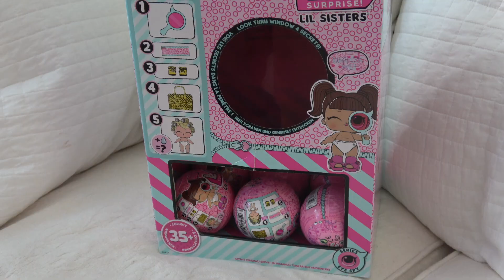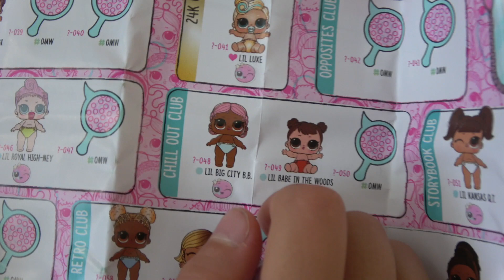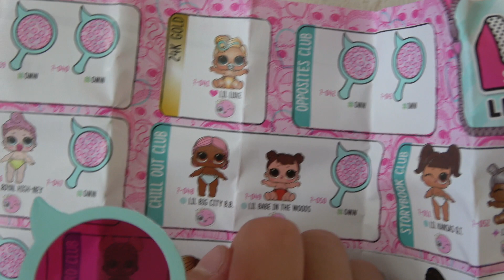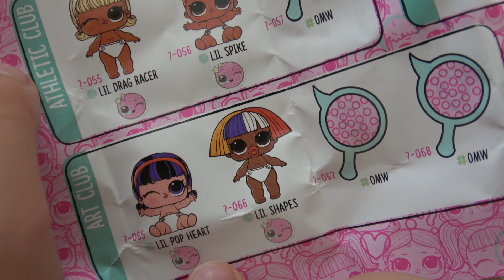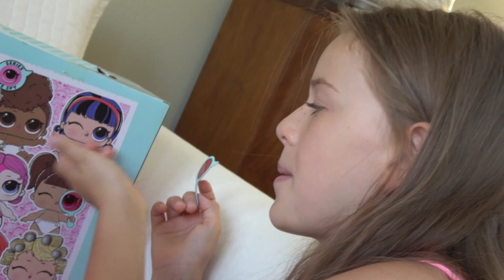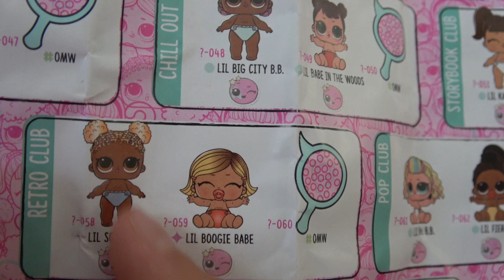LOL LITTLE SISTERS EYE SPY ... ЛОЛ 😂 Маленькие Сестры Серия Я ШПИОН с розовым стеклом ОГО 😲 👍👁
Маленькие Сестры Серии ЛОЛ 😂 Я ШПИОН 🕵️‍♀️ Давай отгадаем подсказки!
LETS SEE THE ADORABLE LOL LITTLE SISTERS EYE SPY SERIES WITH PINK LOOKING GLASS AND MANY CLUES TO FIND THE RIGHT ANSWER... LETS SEARCH TOGETHER... JOIN US